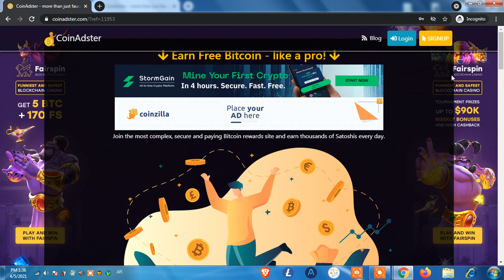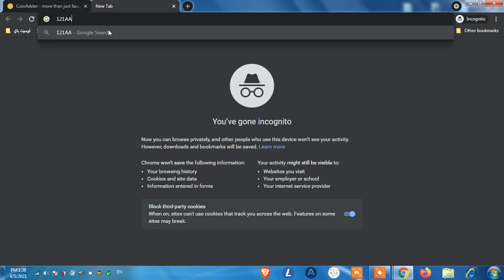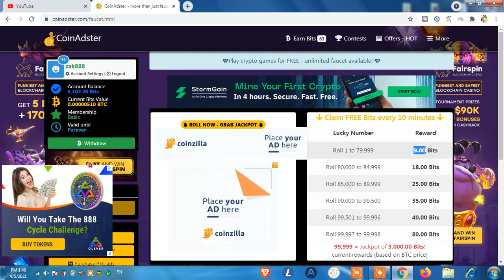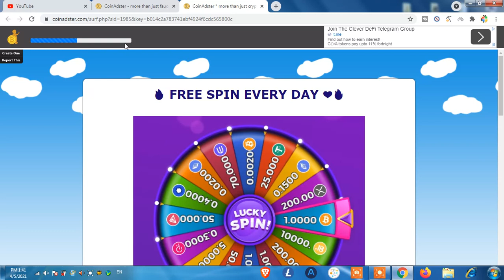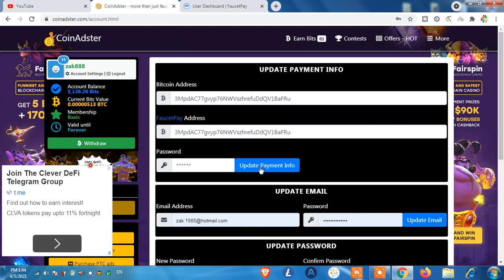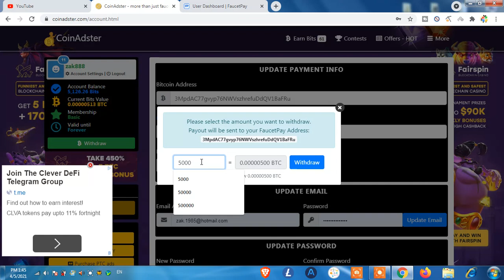أفضل موقع لربح البيتكوين مجانا coinadster لن تستغني عن هذا الموقع لربح البيتكوين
أفضل موقع لربح البيتكوين مجانا coinadster  لن تستغني عن هذا الموقع لربح البيتكوين بعد اليوم وخاصة ان حد السحب قليل هو 500 ساتوشي فقط من عملة البيتكوين ويدفع الموقع بشكل فوري على محفظة الفوسيت باي.

أأفضل موقع لربح البتكوين مجانا و بدون حد ادنى للسحب و تدفع مباشرة على الفوسيت باي وكل ذلك مع اثباتات السحب ويعني أفضل موقع لربح البيتكوين مجانا coinadster  لن تستغني عن هذا الموقع لربح البيتكوين :

مواقع ربح البيتكوين مجانا متعددة ومنها ربح البيتكوين بدون حد ادنى للسحب و ربح البيتكوين بدون توقف ويعتبر مثال على ذلك صنابير ربح البيتكوين و خاصة أن صنبور بيتكوين هو شيء سهل جدا ولايحتاج الى خبرة ويختلف عن تعدين البيتكوين و الاكثر صعوبة تعدين البيتكوين بالهاتف 2021 وهذا يعني ان مواقع ربح البيتكوين كل 5 دقائق والتي هي على شكل صنابير يمكن ان تكون بداية مشوار ربحك من الانترنت فاليوم بعد ان تخطى البيتكوين الخمسين الف دولار أصبحت مواقع ربح البيتكوين 2021 مهمة جدا و وسيلة اساسية من الربح من الانترنت للمبتدئين 2021 وكنا ذكرنا في فيديوهات سابقة ربح البيتكوين من التليجرام وكان ذلك سهل جدا فاليوم في هذا الفيديو سنتطرق الى ربح البيتكوين مجانا 2021 و ربح واحد من اهم العملات الرقمية وهي صنابير ربح لايتكوين وكل ذلك من كورس ربح العملات الرقمية مجانا 2021 والدفع يتم دائما على محفظة فوسيت باي.